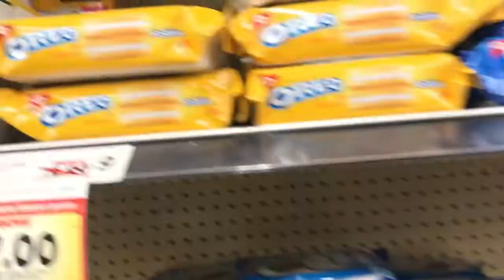Beach Trip // VLOG